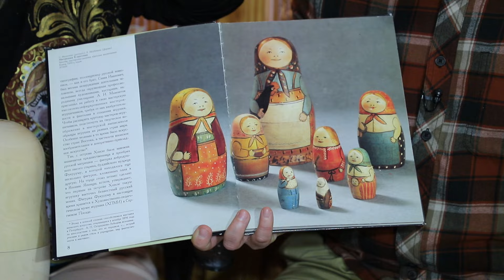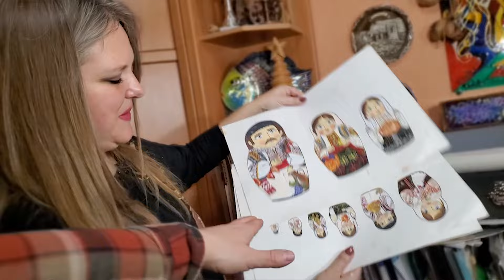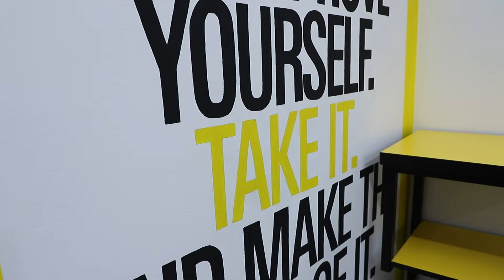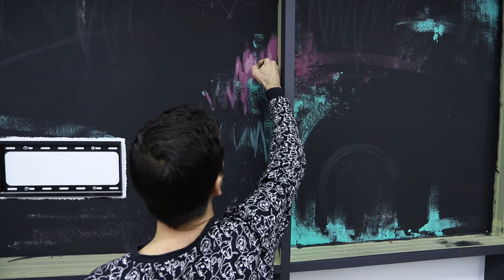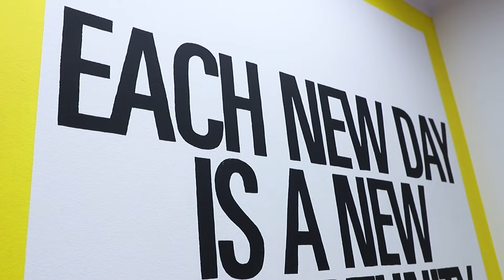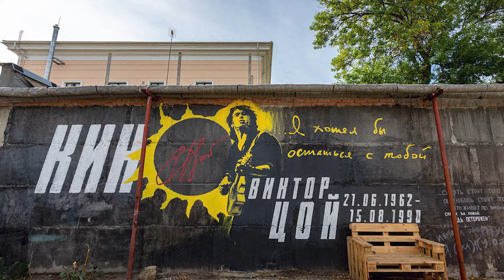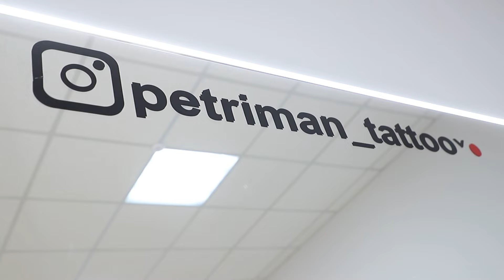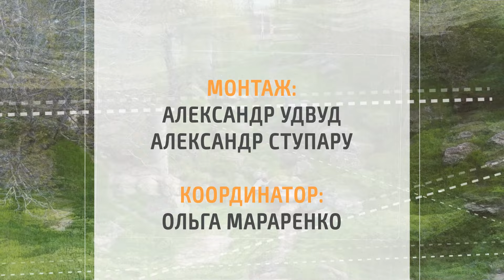В путь! По-новому. Мастера кисти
Сегодняшний выпуск программы «В путь! По-новому» – в мир искусства. Познакомимся с мастерами художественной росписи и узнаем все об альтернативных холстах.

00:00 Привет
00:50 Оксана Королева: одна матрешка, две руки
08:27 Андрей Милейко: закрасил и рисуешь заново
21:30 Евгения Петриман: без права на ошибку
32:30 Пока